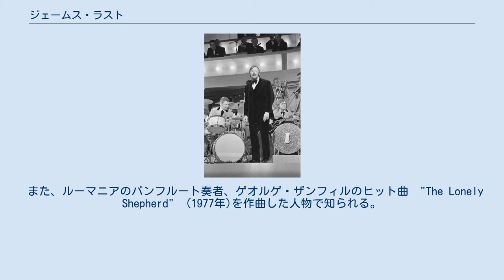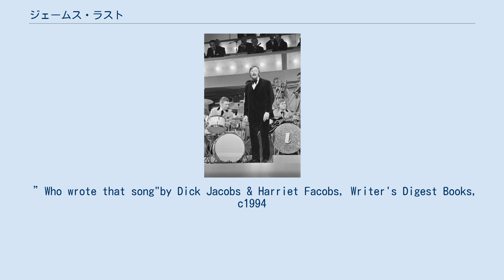ジェームス・ラスト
ドイツのジャズ・ミュージシャン
ジェームス・ラスト（James Last, 1929年4月17日 - 2015年6月9日）は、ドイツの作曲家、編曲家、楽団指揮者。
 1929年、本名ハンス・ラースト（Hans Last）としてドイツブレーメンに生まれる。
第二次世界大戦中にドイツ国防軍の軍楽学校で音楽を学んだ。
 1948年にラスト＝ベッカー・アンサンブルのリーダーとなり、作曲家としても活動し始める。
1960年代にはジェームス・ラスト楽団を結成、生涯のキャリアに於いて200枚以上ものアルバムを発表しドイツを代表するビッグ・バンド・オーケストラの指揮者として人気を博した。
 また、ルーマニアのパンフルート奏者、ゲオルゲ・ザンフィルのヒット曲　"The Lonely Shepherd"　(1977年)を作曲した人物で知られる。
 アルバム『セダクション（The Seduction）』収録の『バイブレーションズ（Vibrations）』は、日本のテレビ番組『プロ野球ニュース』のコーナー「今日のホームラン」のBGMに使用されている。
 「命に関わる病気」が悪化したことを2014年9月に公表し、引退ツアー公演を計画していたが、ツアー公演の開始を待たずして2015年6月9日、86歳で死去した。
 　ラストはバンド・リーダーであると同時にソング・ライターとしての側面もあり欧米でも、数多くのヒット作がある。
 ”Who wrote that song"by Dick Jacobs & Harriet Facobs, Writer's Digest Books, c1994